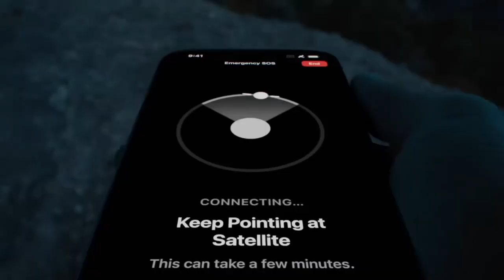Apple iPhone 14 But Sped Up 10x The Speed